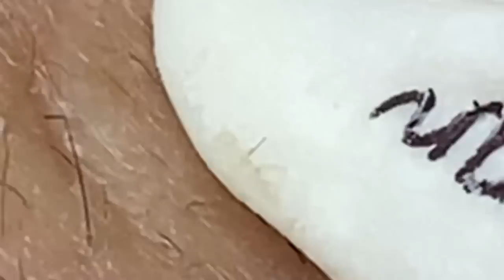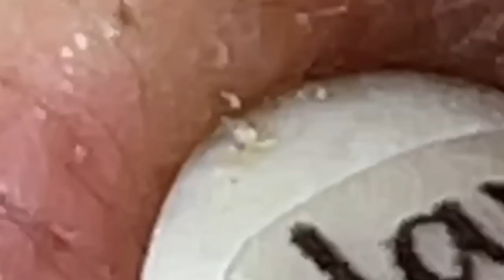أفضل فانوس رمضان في العالم لي لأستمتع به مع أصدقائي في العام الجديد #7173